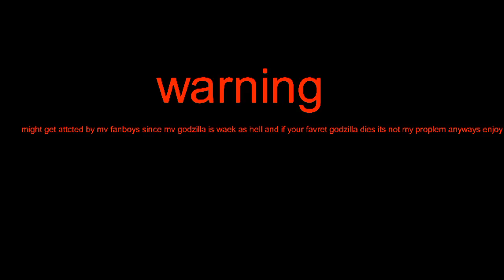legendary godzilla vs space godzilla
stks by the respackfull onewrs